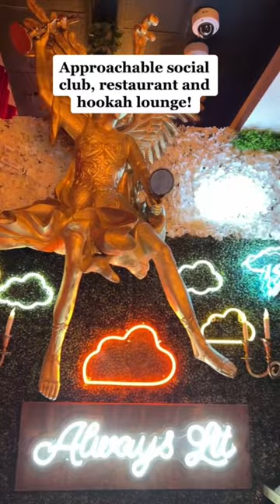This hidden gem in Las Vegas serves on CHANDELIERS? 🤯